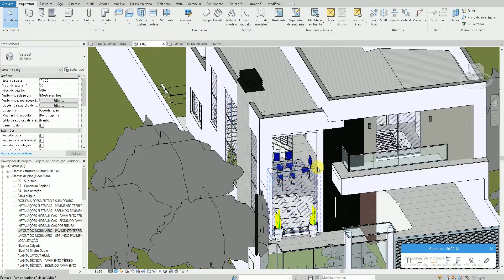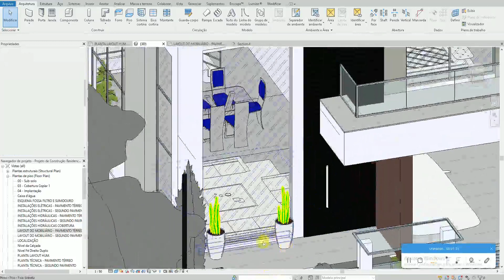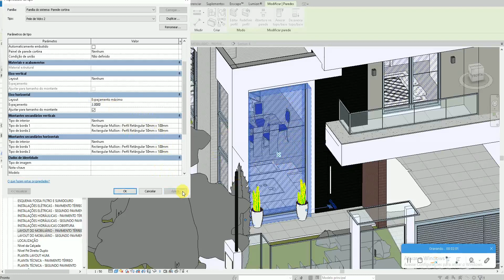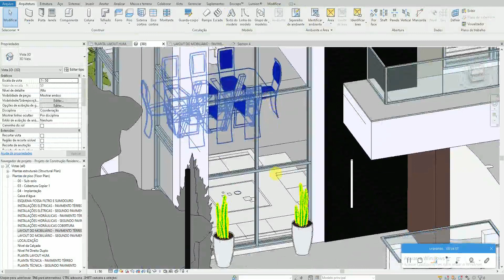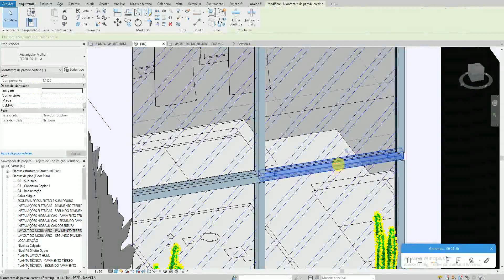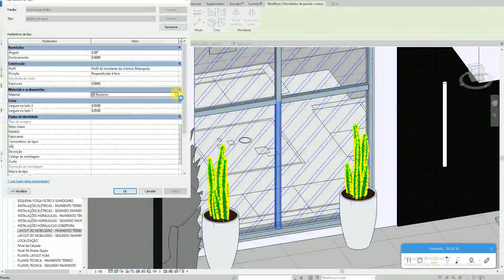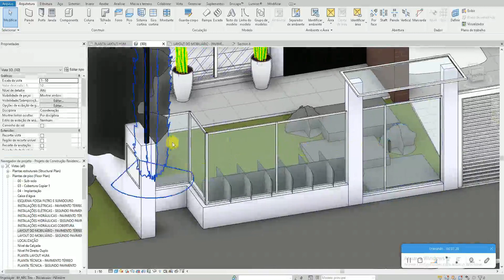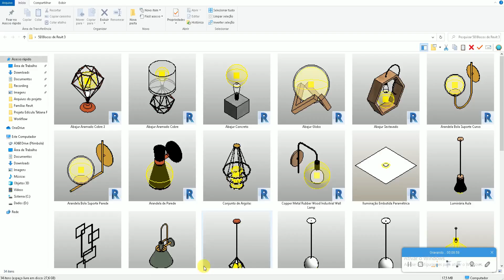100% Revit Interiores Felipe- Aula 451 - JANELA PAINEL DE VIDRO